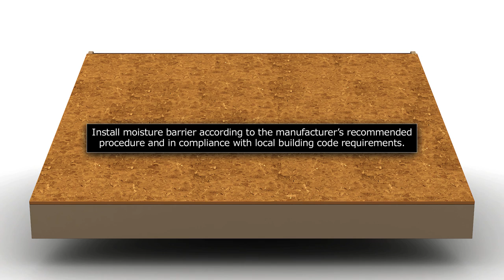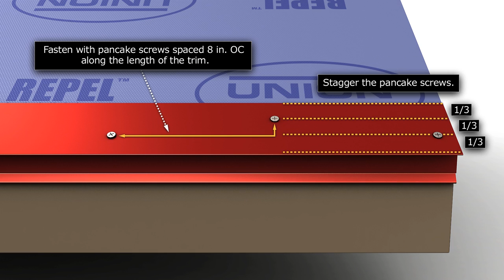How to Install Standing Seam Metal Roofing Eave Trim, Trusswalk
How to Install Standing Seam Metal Roofing Eave Trim YouTube
Trusswalk Truss &  Metal Roofing Company
151 Hinds Rd
Arab, AL 35016

Trusswalk Truss & Metal Roofing Company is a manufacturer of high quality engineered wood roof trusses and metal roofing. Trusswalk was established in 1994, incorporated in Alabama and owned and operated by Kevin & Lindsey Perry. Service area includes, but is not limited to Greater Alabama. We are based out of Arab, AL.

Our experienced designers use state of the art technology to design top of the line truss components. Our roof and floor systems are safe, easy to install, and cost effective compared to conventional framing and provide exceptional value to our customers.

All of our trusses are built to comply with local and national building codes, and all of our design drawings can be sealed by a structural engineer licensed in your state. Our trusses are designed in-house by professionals using specialized engineering software.

We can handle all your roof truss, floor truss and metal roofing needs. We can service any size project from a storage building to a multi-floor 500-unit apartment complex. We have experienced management and manufacturing staff with over 25-years of experience in the truss industry. Our quality is second to none and we pride ourselves on delivering our jobs on time and our exceptional after the sale service. So, if you are in need of a roof or floor truss system we invite you to call and let us work with you to develop a customized quote for your needs and begin what we believe will be a long term relationship.

Reduce your energy cost with metal roofing, homeowners are seeking out energy-saving building materials for their renovations and new homes, products that not only secure and improve structures but also provide long-term cost cutting on energy bills while promoting environmental and economic sustainability.

Commercial contractors, single & multi-family builders all, should know the advantages of incorporating the engineered building components by Trusswalk into your next project. There are amazing technique and technological advantages in the use of roof and floor trusses that will not only save you time and money, but will also add more sound structure.

We are a grass-roots business built on the foundations of attention to detail, customer service and on-time deliveries. We offer complete roof truss packages for residential and agricultural applications. We take pride in our relationship with our customers and will work one-on-one with builders, contractors or individuals to engineer, design and build roof trusses to fit your particular need.

At Trusswalk we do whatever it takes to supply you with quality truss systems at competitive prices and deliver them when you need them. We stand behind everything we design and sell, striving to exceed your expectations!

When you have a need for high quality roof trusses or metal roofing, give us a call. We are certain that with our commitment to outstanding customer service you will be happy to do business with us now and in the future.

151 Hinds Rd
Arab, AL 35016